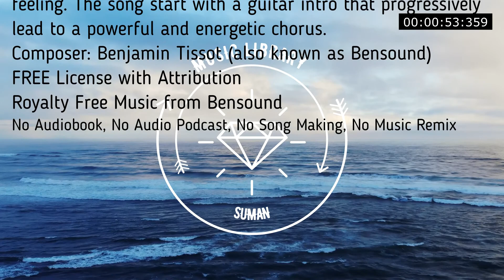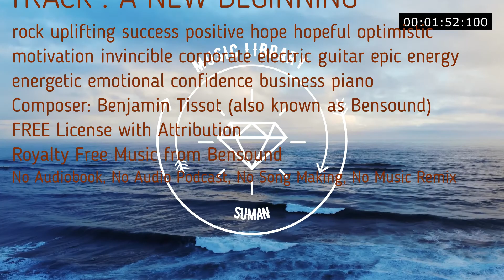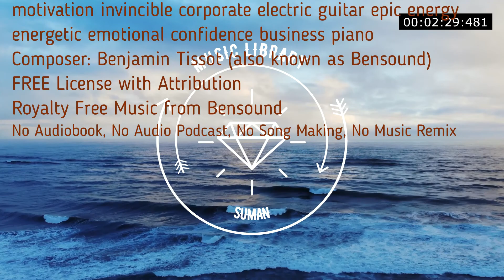Pop rock royalty free music with an epic and "achievement" feeling. rock uplifting success positive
A NEW BEGINNING | ROYALTY FREE MUSIC
Pop rock royalty free music with an epic and "achievement" feeling. The song start with a guitar intro that progressively lead to a powerful and energetic chorus.
00:00
rock uplifting success positive hope hopeful optimistic motivation invincible corporate electric guitar epic energy energetic emotional confidence business piano

This music library consist of a collection of non copyright music from a variety
sources.

Often people search no copyright sounds or music to use in the background for
their own creations.

Here is all the best background music for for your creations GIF or Videos all in
one place!

This is basically promotion platform for a labels, bands, music producers in

We collect and publish copyright free music which you can use in your videos and
monetize from your videos.

Please, support your favorite tracks by pressing the like button, leaving comments
and sharing videos in social networks!

No Copyright
Royalty Free
Music